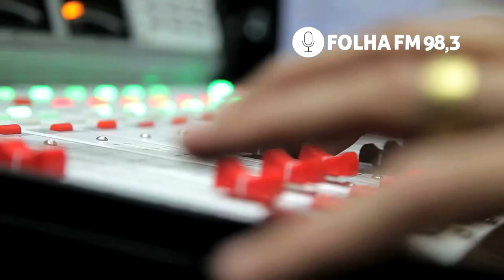Rita Avila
Minha locução para a Rádio Folha FM